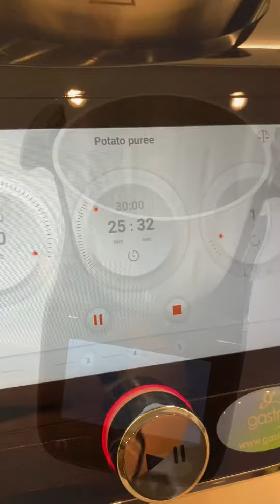Thermic Blender 3L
MULTIFUNKTSIONAALNE THERMIC BLENDER 3L!!

Kaasaegne köögikombain, mis võimaldab:
– valmistada toitu automaatselt eelnevalt valitud retseptide järgi – tagab maitsvate ja tervislike roogade kiire valmistamise
– käsitsi küpsetada, s.t. parameetrite seadistamine ja muutmine küpsetamise ajal
– retseptide järjepidev allalaadimine

Tehnilised omadused:
– temperatuurikontroll 37°C kuni 130 °C
– taimer: 0-90 min
– segaja 12-astmeline kiiruse reguleerimine
– 2 USB-porti retseptide allalaadimiseks (seadme allosas)
– suurused: 210×380×(H)320 mm
– anuma maht: 4,5 liitrit - töö maht 3L
– küttevõimsus: 1000 W
– mootori võimsus: 1000 W
– segamisvõimsus: 1400 W

20 funktsiooni:
toiduvalmistamine, purustamine, segamine, sõtkumine, aurutamine, küpsetamine, jahvatamine, vakumeerimine (sous vide), vahustamine, sulatamine, karamelliseerimine, emulgeerimine, murendamine, lõikamine, hakkimine, purustamine, viilutamine segamisega, segamine mikseriga, kaalumine

Lisafunktsioonid:
– konkreetse roa koostisosade fotode kuvamine - funktsioonide ja parameetrite värviline ekraan TFT (Thin Film Transistor, s.t, vedelkristallekraanides kasutatav transistor)
– valmistatud roogade loetelu loomine
– lemmikroogade otsing
– järjepidev retseptietappide väljatöötamine